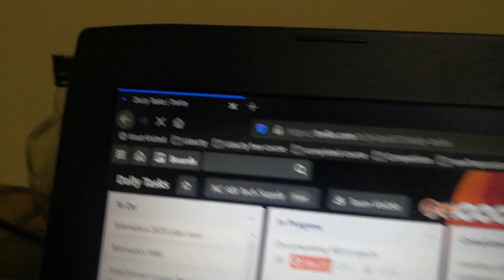Hostel Kitchen first vlog, Stay Safe guys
Getting Bored of this self-quarantine so thought of creating a video on my daily activity, during this lockdown. If you don't then dislike. The objective is to spread the message.

Follow below WHO guidelines:
1) Wash your hands frequently
2) Maintain physical distancing
3) Avoid touching eyes, nose and mouth
4) Practice respiratory hygiene
5) If you have fever, cough and difficulty breathing, seek medical care early
6) Don't believe on WhatsApp forward